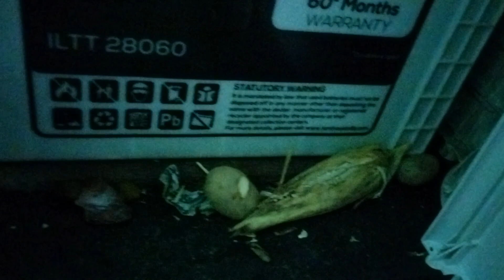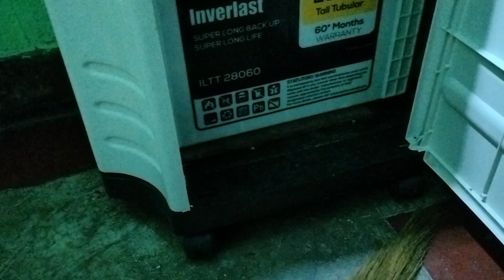GUDU KHATIR GOTA LE SAFA BADIYA YAH